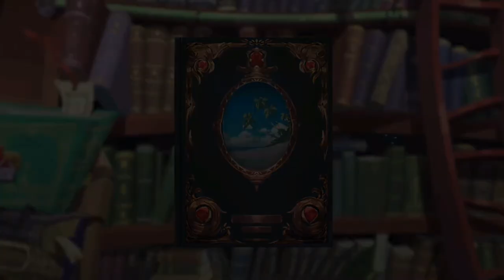【スティッチ#last】本の向こうは 不思議な島でした【ツイステ実況】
今日の迷言「えも」

【再生リスト】